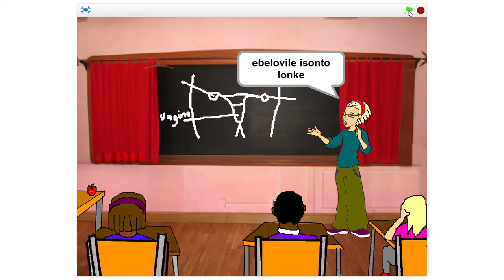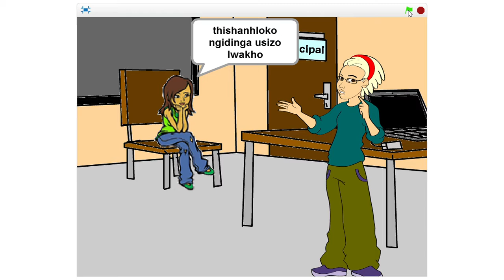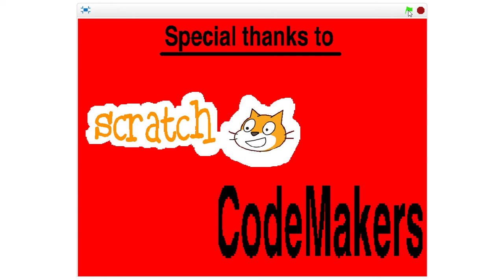Mbulelo & Nkanyiso: HIV isiZulu